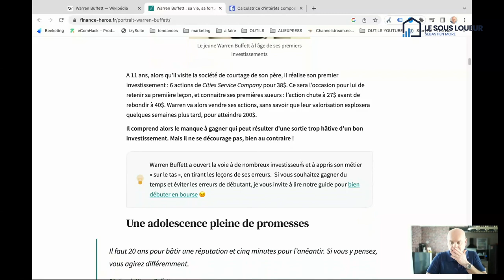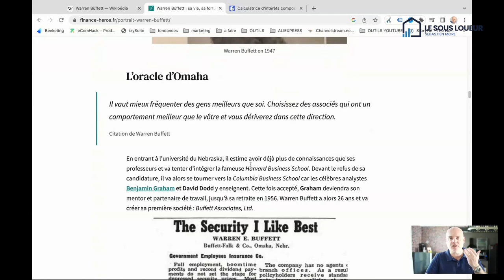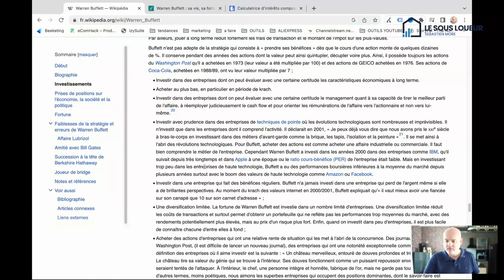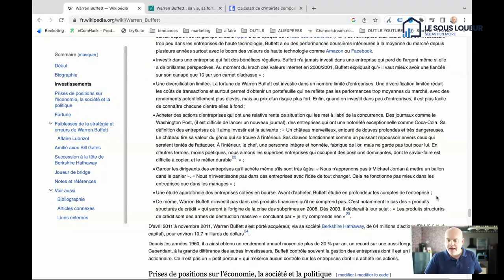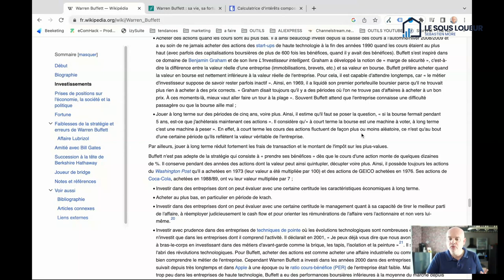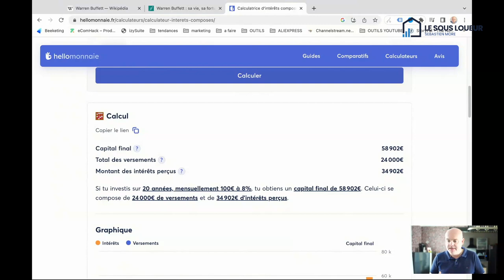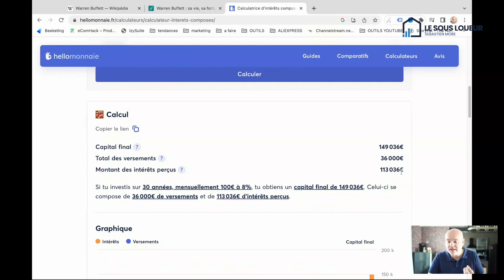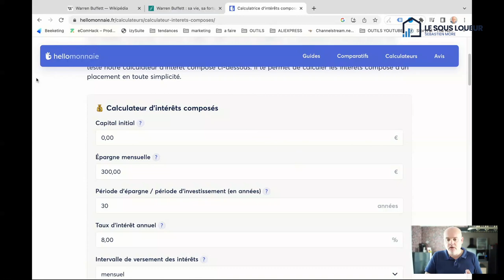Comment investir en bourse avec de petites sommes ?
Comment investir en bourse avec de petites sommes ? Dans cette vidéo, nous allons vous expliquer pourquoi choisir la bourse comme moyen d'investissement. Nous vous ferons découvrir les avantages et les inconvénients de ce type d'investissement et vous montrerons comment acheter une bourse avec de petites sommes.

Rejoignez Trade Republic pour faire travailler votre argent pour vous ! Utilisez ce lien personnel d’invitation pour vous inscrire

0:00 Introduction
0:49  Générique
1:14 Comment et pourquoi investir en bourse avec de petites sommes ?
12:07 Stratégie investissement en bourse avec Warren Buffet
15:10 Investir dans des entreprise dont vous comprenez l'activité
18:30 Calculatrice intérêts composés
20:19 Conclusion

Tags de la vidéo

Tags de la chaine